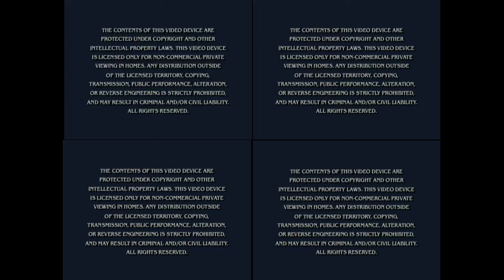Avatar Book 2 DVD Opening At Once